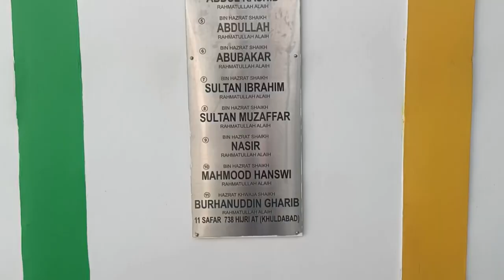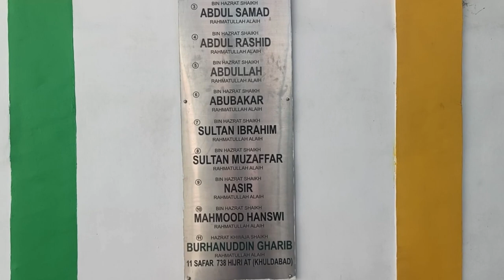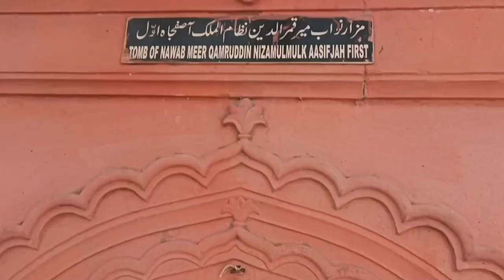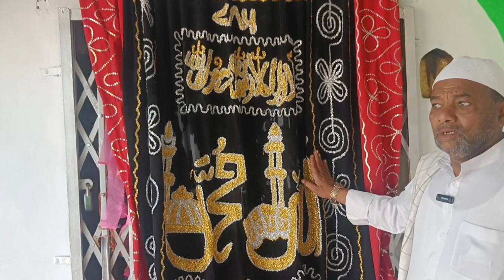Dargah Hazrat Khaja Burhanuddin Gareeb (r a) ! 21ve khaja burhanuddin khuldabad Aurangabad.